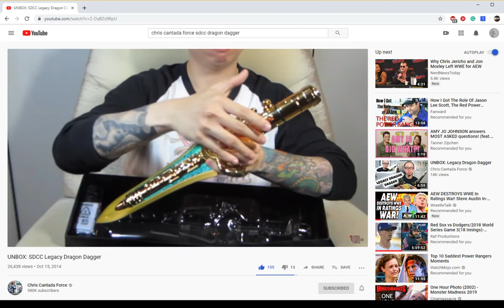Chris Cantada Sugarposting